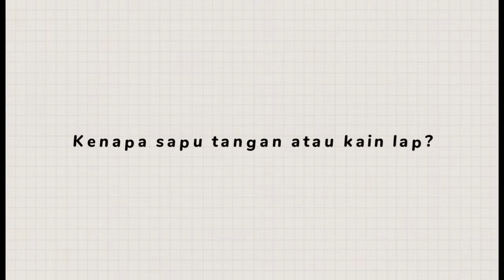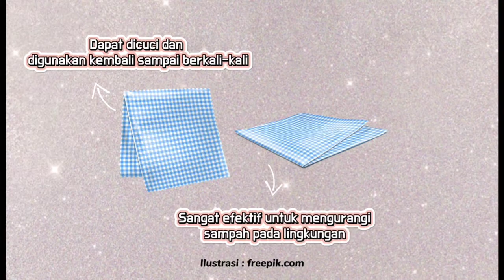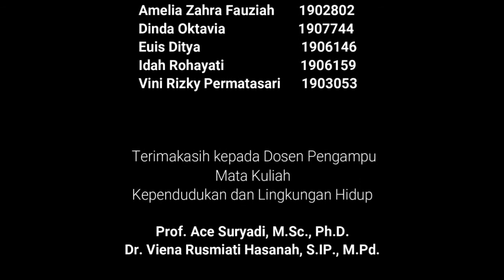Tisu Basah, Melindungi atau Membahayakan?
Kita sangat sering menggunakan tisu basah. Selain praktis, tisu basah juga memiliki banyak manfaat. Namun, pernahkah kita berpikir akan pergi kemana tisu basah yang telah kita gunakan?

Kami dari kelompok 7B Pendidikan Masyarakat 2019 yang beranggotakan:
1. Amelia Zahra Fauzia
2. Dinda Oktavia
3. Euis Ditya
4. Idah Rohayati
5. Vini Rizky Permatasari
Akan memberikan jawaban pertanyaan tersebut. Yuk simak bersama-sama!

Video ini juga ditujukan untuk memenuhi salah satu tugas mata kuliah Kependudukan dan Lingkungan Hidup yang diampu oleh:
1. Prof. Ace Suryadi, M.Sc., Ph.D.
2. Dr. Viena Rusmiati Hasanah, S.IP., M.Pd.